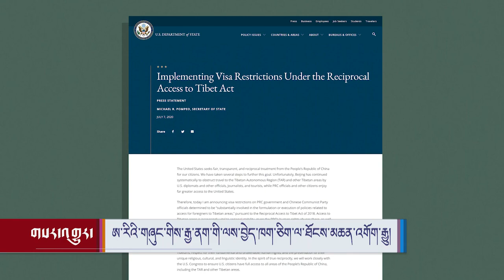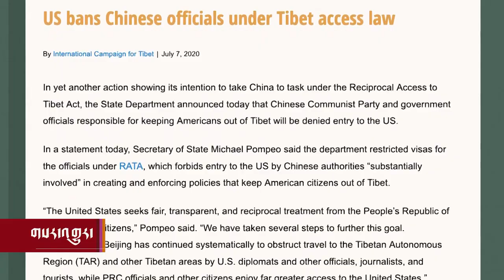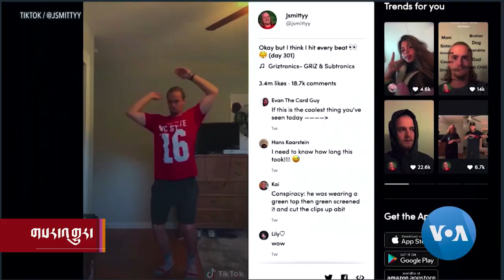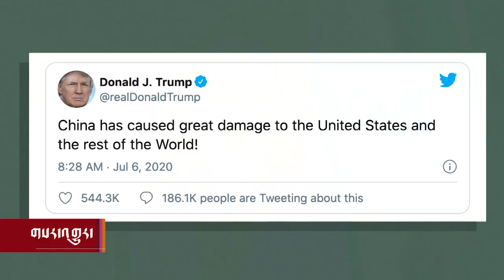Headline News Jul 9, 2020 རྒྱལ་སྤྱིའི་གསར་འགྱུར། ༢༠༢༠ ཟླ་ ༧ ཚེས་ ༩